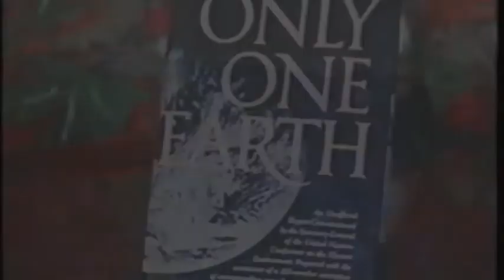100 years of Barbara Ward: Survival of Spaceship Earth interviews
On 23 May 2014, Barbara Ward, the founder of the International Institute for Environment and Development, would have been 100 years old.

To mark the centenary, and to pay tribute to one of the first champions of sustainable development, IIED commissioned a series of interviews, blogs and videos.

This short film comprises edited extracts of Ward's interviews in a 1972 film, Survival of Spaceship Earth, which was produced in advance of that year's Stockholm Conference. Ward was also credited as a writer on the film.